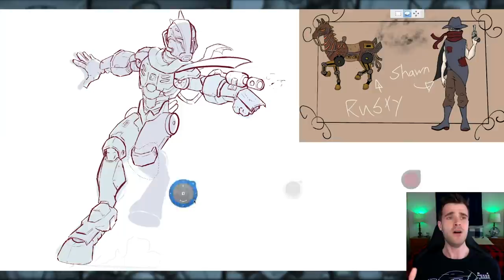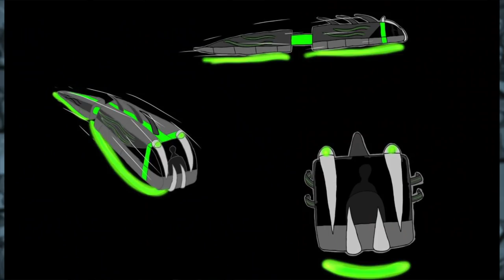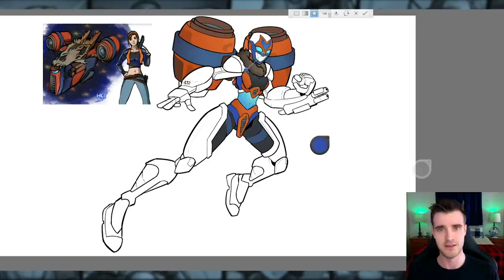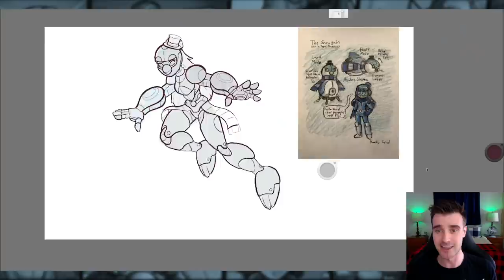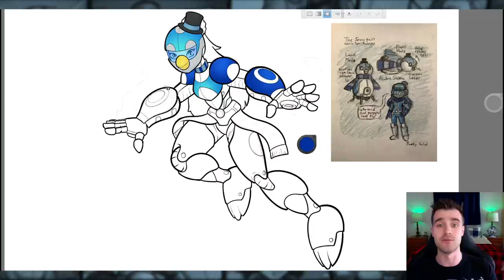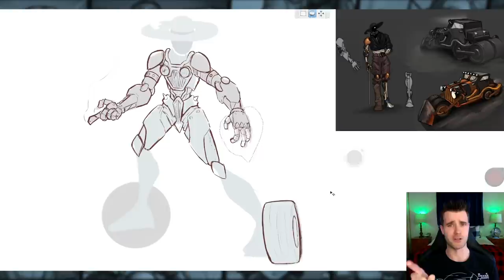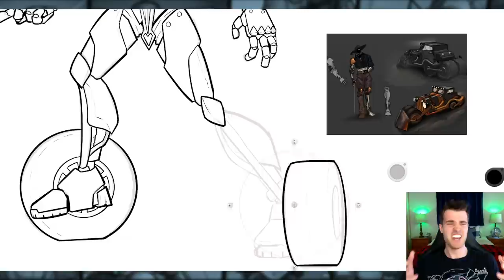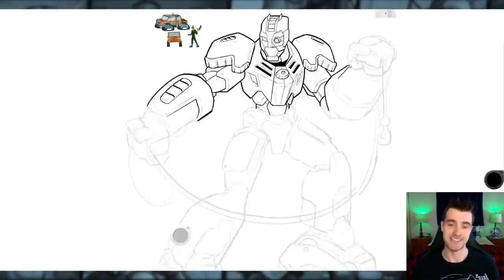What if VEHICLES Were MECH ARMORS?! (Stories & Speedpaint)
For the last month a bunch of my subscribers have been designing their own sci-fi or post-apocalyptic vehicles to submit to this month’s PopCross Community redraw. They’ve also been submitting pilots or drivers along with those vehicles. In today’s episode, I’m taking 5 of the submissions and am redrawing them into Mech Armors, created by Good Ol’ Benny Sharp.

Telling the story of these mechs and how he made them is Benny Sharp himself and he is telling the stories to Vasilia Kuznet, who narrates my Fantasy Armor episodes, and Dr. Champagne McGreggor who narrates my dinosaur episodes.

Really enjoyed drawing these mech armors in my style from the vehicles submitted and attempting to pull off three different voices in one video :P

Hope you all enjoy: What if VEHICLES Were MECH ARMORS?! (Stories & Speedpaint)